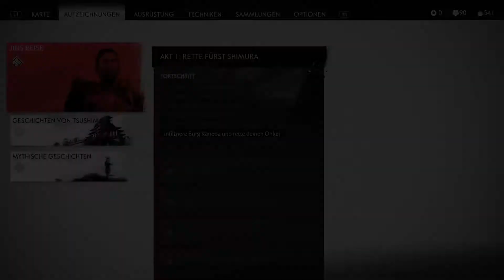Streindrachen - Shinto Schrein - Ghost Of Tsushima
Gegen Ende des 13. Jahrhunderts verwüstete das Mongolische Reich auf seinem Eroberungsfeldzug im Osten ganze Nationen. Die Insel Tsushima ist das Einzige, was das japanische Festland und die riesige Invasionsflotte der Mongolen unter dem Befehl des gnadenlosen und gerissenen Generals Khotun Khan noch voneinander trennt.

Als die Insel nach der ersten Angriffswelle der Mongolen in Flammen steht, bleibt Samuraikrieger Jin Sakai als einer der letzten Überlebenden seines Klans zurück. Er ist fest entschlossen, alles in seiner Macht Stehende zu tun, um sein Volk um jeden Preis zu schützen und seine Heimat zurückzuerobern. Er muss mit den Traditionen brechen, die ihn als Krieger ausmachen, einen neuen Weg - den Weg des Geistes - einschlagen und einen unkonventionellen Krieg um die Freiheit von Tsushima führen.

Entwickler: Sucker Punch Productions
Herausgeber: Sony Interactive Entertainment
Veröffentlicht: Juli 2020
System: Sony PlayStation 4
Genre: Action, Adventure
USK: Ab 18 Jahren
PEGI: 18

Track: INSTRU RAP CLASH 2021